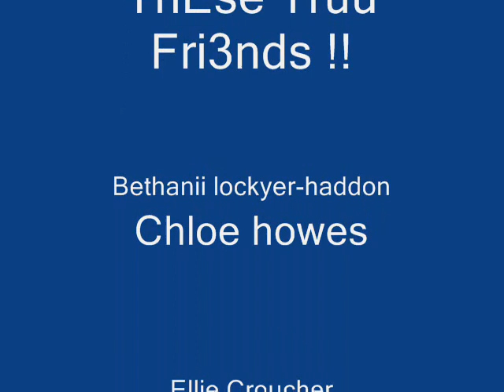Fulston manor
All Truu Friends